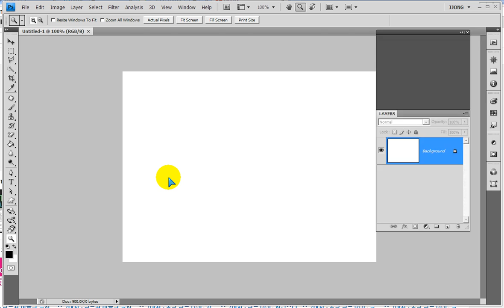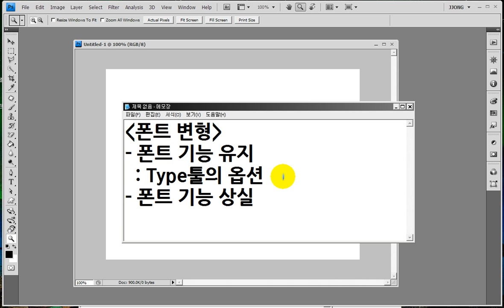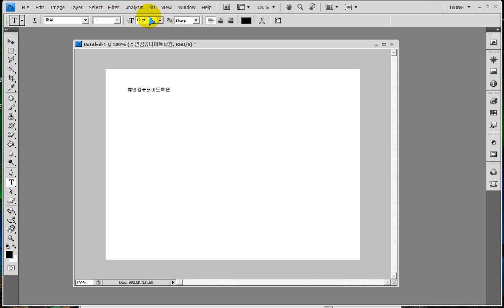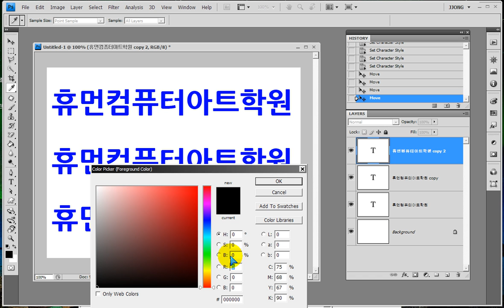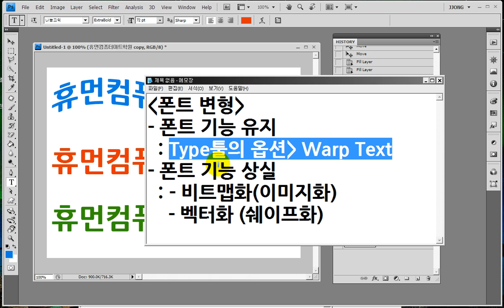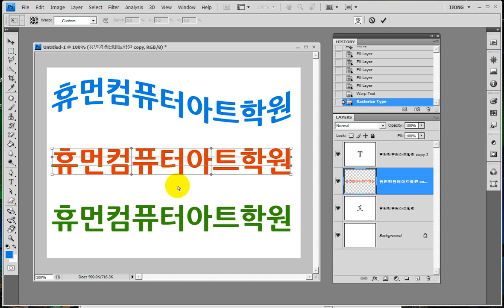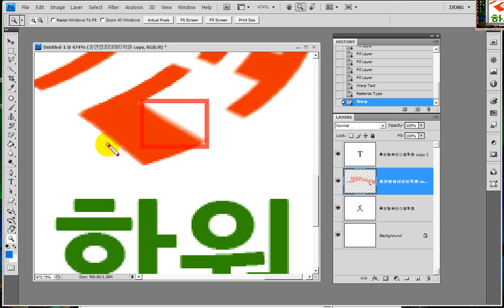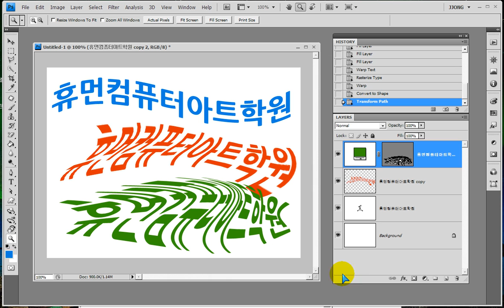포토샵으로 텍스트 모양을 변형의 3가지 방법 -- Photoshop) Three ways to transform text appearance